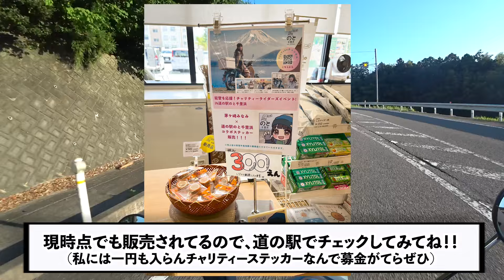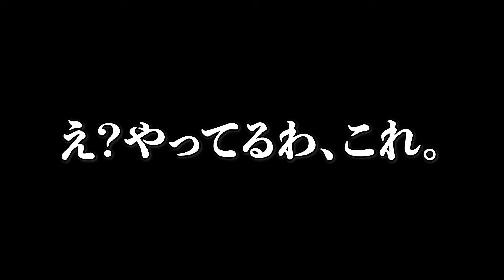イベントの裏側は、トラブルの連続でした…。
🐤🐤🐤石川応援旅シリーズ🐤🐤🐤

（YouTube動画作成・動画出演・イベント出演・プロモーションムービー撮影）

【ちがみなの装備たち】
ジェイエムエス(JMS) NEWラゲージMボックス

キジマ　ステー ハンドルマウントステー

ワールドウォーク スーパーカブC125用

エンデュランス　マルチ センター キャリア

ヨシムラのマフラー